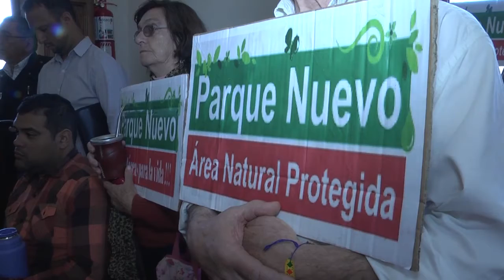Concejal Carlos Gonzalez - Polo Tecnológico